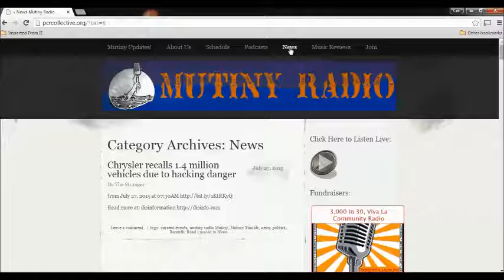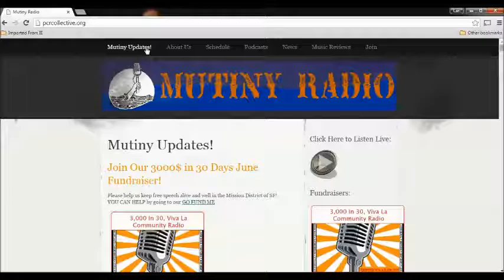SF Audio Only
This is such a joke de Carl - Twitter gold!
Follow me at @jokesdecarl